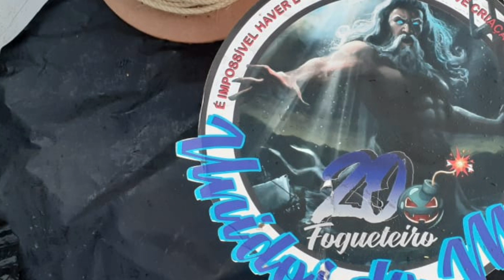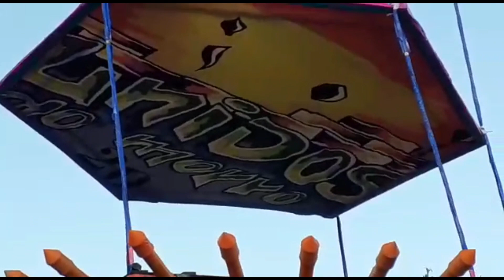Truff 20 fogueteiro Turma Unidos do Morro (Filmagem com Drone)